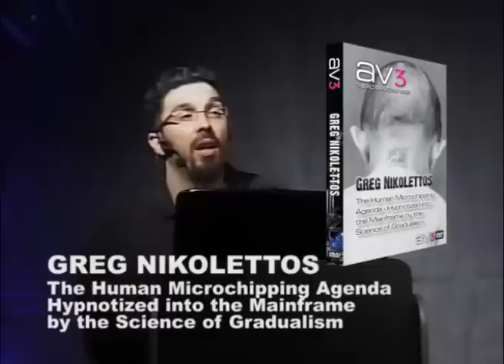GREG NIKOLETTOS - MICROCHIPPING AGENDA - AV3 ON DVD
This remarkable presentation showcases the global microchipping agenda, tracing the first microchip back in time to the current ownership of the technology. Going back in history, parallels are drawn to the Nazi regime totally controlling the populace through information gathering, and revealing the companies behind Hitler that still operate today. This all-encompassing lecture reveals how world governments with Google,

Microsoft and other hidden companies will utilise census data, RFID, DNA and biometric harvesting, satellites, global databases and emerging technologies including biosensor microchips, to usher in a new age movement of accepting chipped individuals. All fuelled by the war on terror - with the ultimate goal of bringing in a world wide web of digitised online individuals who serve a mainframe.

This presentation also demonstrates how the Trans-humanism movement is the modern-day eugenics, repackaged and rebranded for a new generation. Greg also showcases the marketing strategies Verichip is developing to achieve the ultimate objective of micro-chipping every person on the planet,